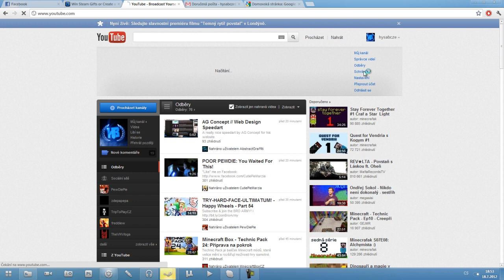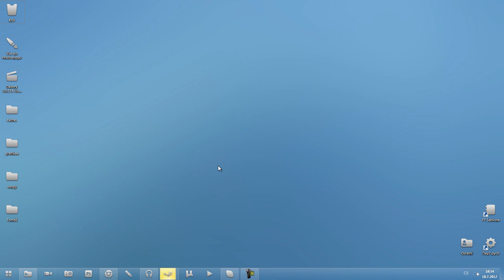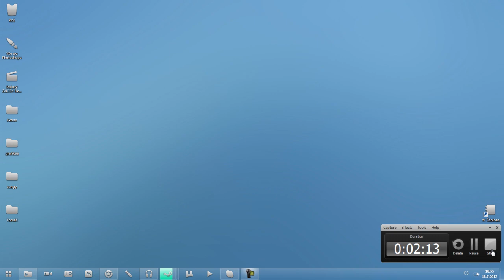Nový Skype+Poděkování (:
Novej Skype:hysabcze
Děkuju všem za přání a darování, mám vás ráád :) (No homo) :D